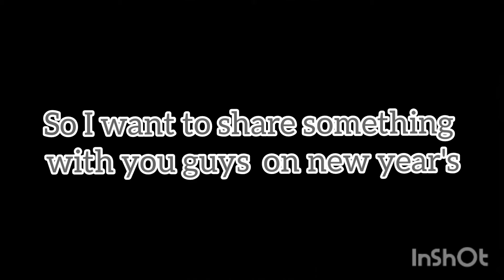New years is coming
Hi guys I just wanted to say thank you for making my channel grow throughout the years
2021 will be better more videos coming (:
《Thanks for making me a Youtuber》